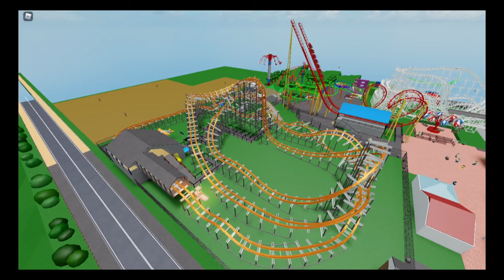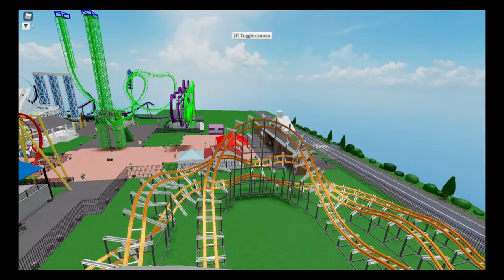Wicked Cyclone Six Flags New England Recreation Theme Park Tycoon 2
A recreation of the east coasts first RMC Hybrid Wicked Cyclone
Opened in 2015 as a conversion of cyclone.
Inversions 3
Vertical Angle 78.0°